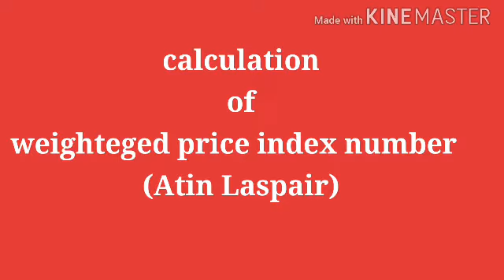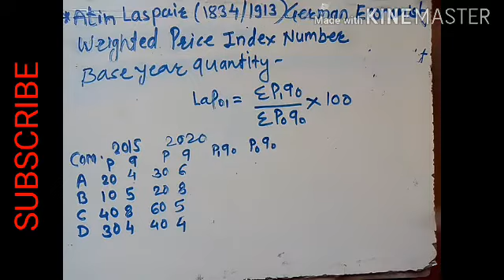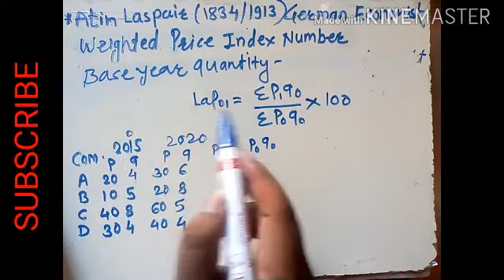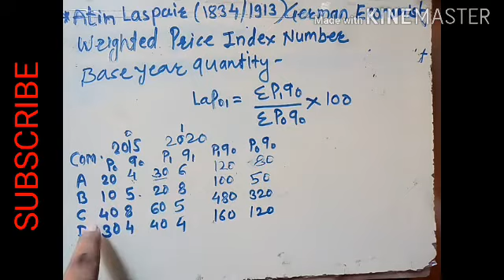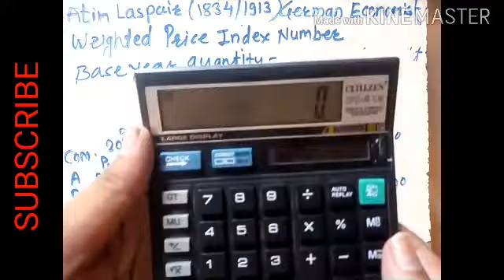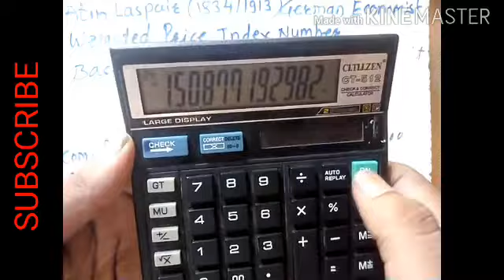how to calculate laspair's weighteged price index number / लास्पेअर चा भारान्वित किंमत निर्देशांक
१२ वी ज्या नवीन अभ्यासक्रमावर आधारित निर्देशांक प्रकरणातील किंमत निर्देशांक लास्पेअर कशा पद्धतीने सोडवला जातो त्यासंदर्भात या व्हिडिओमध्ये मार्गदर्शन केलेले आहे तसेच हा व्हिडिओ बीकॉम च्या सर्व विद्यार्थ्यांना उपयोगी आहे